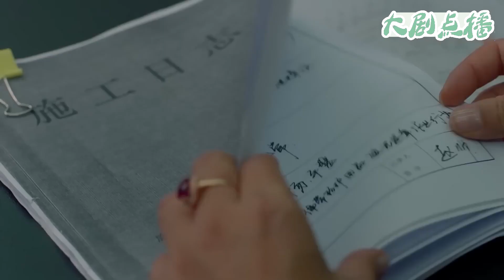小三故意邀請妻子參加婚禮，妻子徹底怒了，一招讓他們無法翻身！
【歡迎訂閲】大劇點播
👇更多精彩：
HJBJ